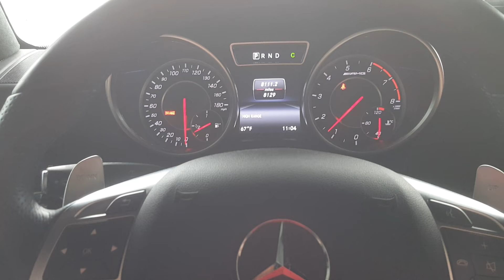Mercedes G65 AMG V12 - Cold Start